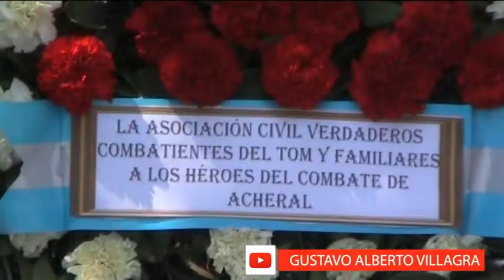Acto Conmemorativo al Combate de Acheral Lic. Diego Cáceres